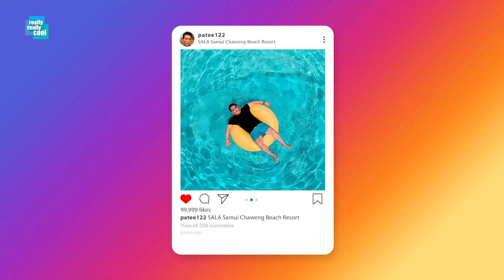AD SALA CHAWENG, KOH SAMUI